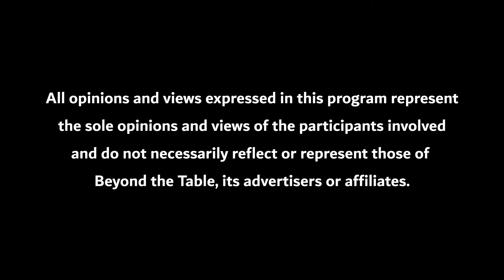Very Few Non-Vaxers During Polio Vaccine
This video is the Fifth of Howard Lasnik, Distinguished Professor of Linguistics at the University of Maryland. There will be many more videos of him, each of which focuses on his life and achievements. I met him years ago at a table tennis club in Medford, Massachusetts.

Here, Howard Lasnik explains the time when he got the polio vaccine and compares that with today's non-vaxers.

Thank you, Howard, for telling your story!